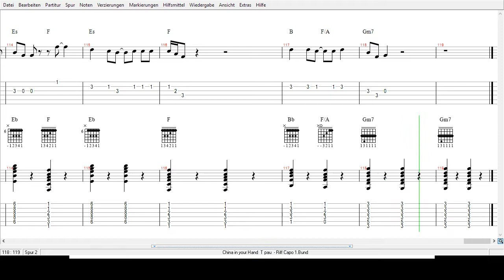T Pau - China in your Hand - Tabs